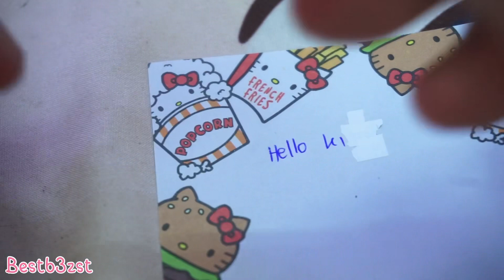ลิควิดเทปSanrio ราคาถูกมาก | เบสท์ Bestb3zst Channel